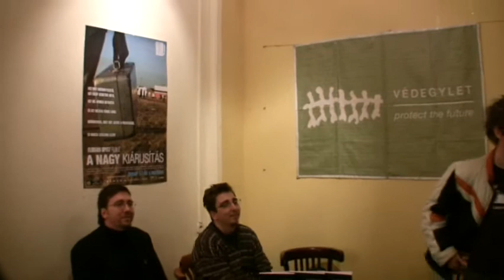Szalai Erzsébet a Védegylet rendezvényén (2)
Szalai Erzsébet a Védegylet  TB-mentő rendezvényén, Boda Zsolt és Scheiring Gábor könybemutatóján a Toldi Moziban

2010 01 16